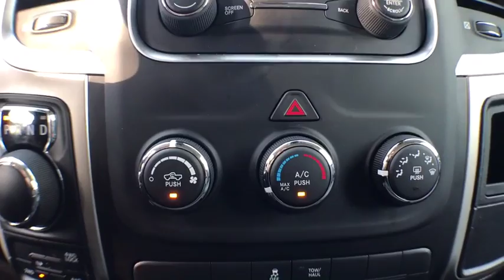2018 Ram 1500 Gainesville, Ocala, Lake City, Jacksonville, St Augustine, FL 8061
Bright White Clearcoat  2018 Ram 1500 available in Gainesville, Florida at Tomlinson Motor Co. Servicing the Ocala, Lake City, Jacksonville, St Augustine, FL area.
2018 Ram 1500 SLT 4x4 Quad Cab 6'4 Box - Stock#: 8061 - VIN#: 1C6RR7GGXJS307195

4x4, 3.6L V6 Engine, Backup Camera, Alloy Wheels, Bluetooth, XM Radio, Power Windows, Power Locks, Power Mirrors, Cruise Control, Power Sliding Rear Window, And Much More. - Our non-commissioned staff is here to help you make an informed and educated decision. With unbeatable, no-haggle pricing and no dealer fee, we deliver a superior product at a lower price. -